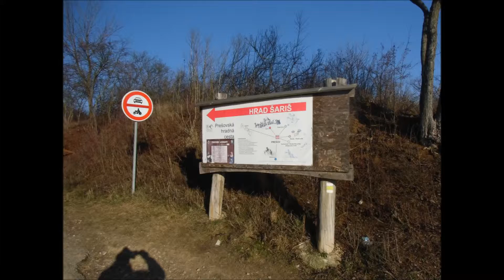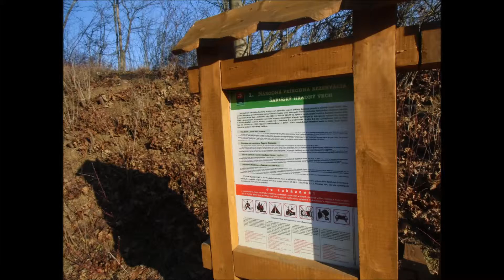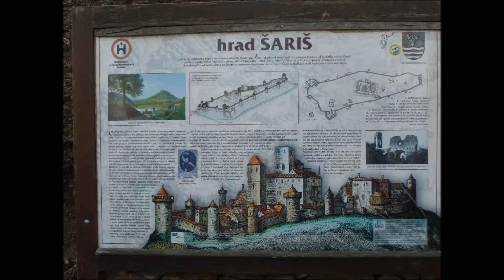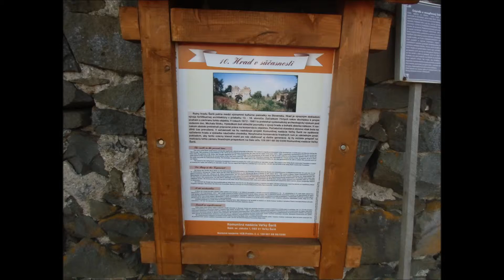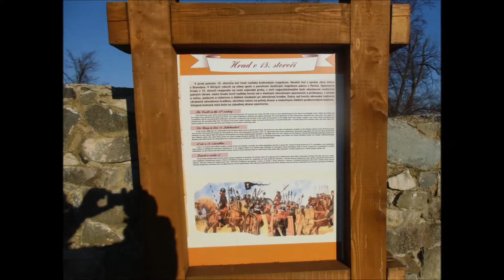Novoročný výstup "2016" na Šarišský hrad